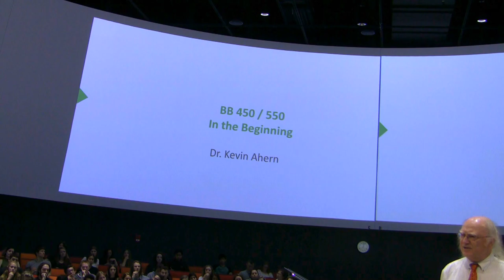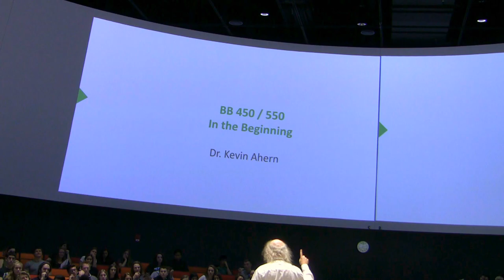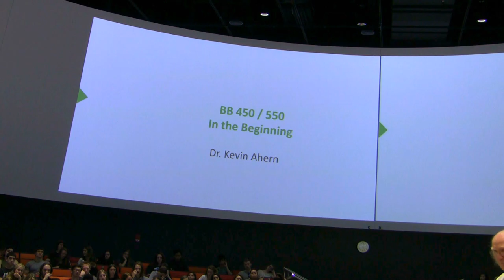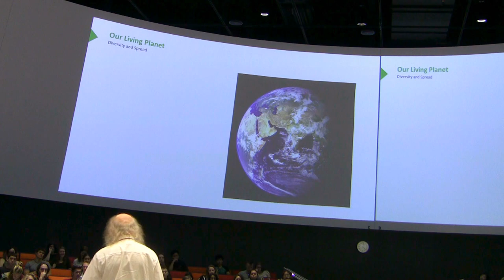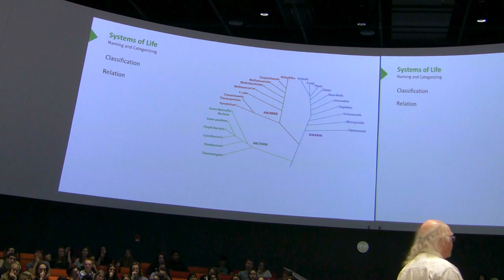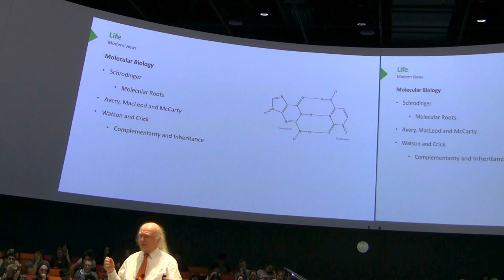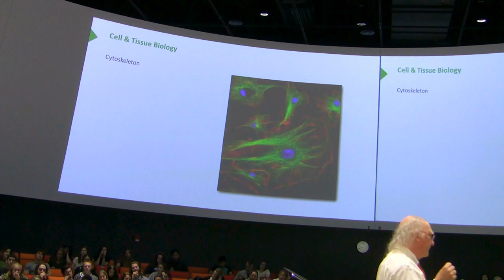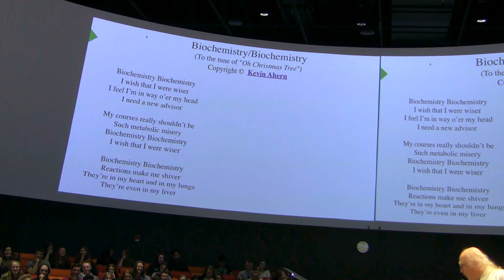Introduction - Kevin Ahern's BB 450 Lecture #1 - 2016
2. My lectures with The Great Courses
3.  My Lecturio videos for medical students
5.
7. Check out all of my free workshops
8.
9. My courses can be taken for credit (wherever you live) via OSU's ecampus.
10.

Highlights Basics

1. Students are responsible for completely reading the syllabus and understanding what is in it.

2. Life is virtually everywhere we look for it on Earth - land, sea, and sky.

3. The earliest studies of life were done anatomically

4. Further studies of life involved examinations of smaller and smaller components of living systems.

5. Ultimately, the invention of the microscope by van Leeuwenhoek allowed people to see that cells were fundamental components

6. Philosophically, our understanding of life was turned upside down by the synthesis of urea by Friedrich Wohler. Prior to this point, the believe in vitalism persisted. It was widely believed there was something magical about life and that what happened in cells was not governed by the rules of the universe. Today, of course, we know that is not true.

7. Today, we classify living systems by numerous means. The most important of these involves analysis of molecules - specifically DNA

8. DNA was discovered by Friedrich Meisner who called it "nuclein"

9. Gregor Mendel essentially founded the study of inheritance and genetics in his studies of traits of peas.

10. Erwin Schrodinger deserves credit for focusing attention on the molecular basis of life with his book in the 1930s entitled "What is Life?"

11. Avery, MacLeod, and McCarty demonstrated in the 1940s that DNA was the genetic material. Prior to that, it had been assumed to be protein.

12. Watson, Crick, and Rosalind Franklin deserve credit for determining the structure of DNA. Frnaklin had the data "stolen" by Watson and Crick who used it to identify the helical structure of DNA.

13. Shortly thereafter by the early 1960s, the Central Dogma came to be known - DNA makes RNA makes Protein.

14. Autotrophs are cells that make their own materials starting with carbon and nitrogen sources. Heterotrophs do not make their own basic materials and get them by eating other organisms. Humans are heterotrophs. Plants and bacteria are autotrophs.

15. Three main branches of life - prokaryotes (unicellular bacteria without cellular organelles), archaens (unicellular organisms without cellular organelles), and eukaryotes (unicellular and multicellular organisms whose cells contain organelles).

16. Eukaryotic cells contain a nucleus, mitochondria, chloroplasts (plants), endoplasmic reticulum, Golgi apparatus, and vesicles. None of these are found in prokaryotes and archaens.

17. Four types of tissues in higher organisms - epithelial tissue, nerve tissue, muscle tissue, and connective tissue.